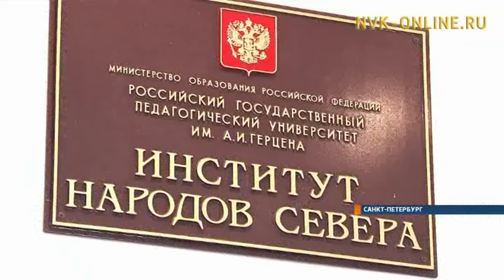Якутяне в День родного языка и письменности посетили Смоленское кладбище